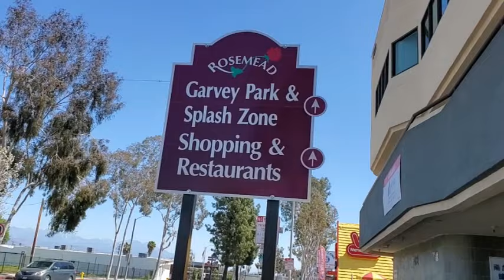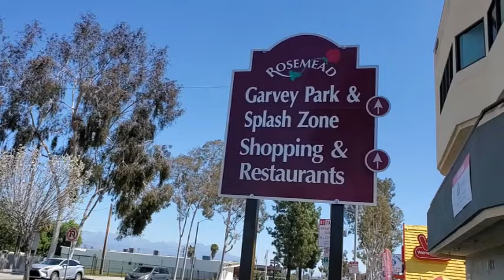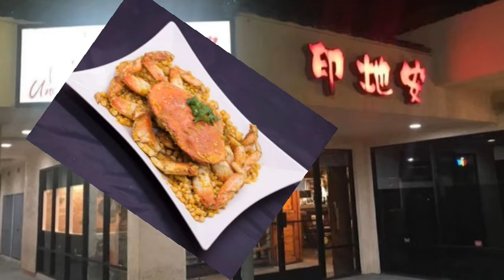Domestic partner 的遺產分配 (知法「辦」法)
Domestic partner的遺產分配  (知法「辦」法)

主持律師：司徒律師
主持人：Sunny
監製： Sunny